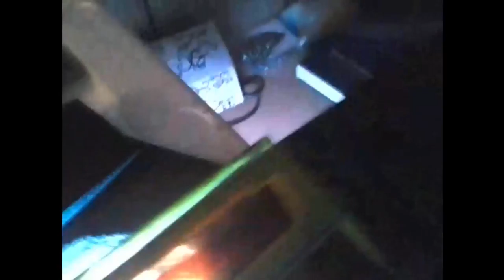Scroll Lock Revisited + How I make my visuals.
Showing the scroll lock again...bit more info.
and what techniques I use for my awesome visuals :)

God guides me...in all things
My Discoveries.
Given by the God of the Bible.
Jesus

Thanks Lord
Amen.
 All explanations are per visions from God showing me how all the

universe works...I contain the small scroll.
..after refining the work with God's guidance I have come to the solution.

Double Helix Energy Flow Theory.
Vortex to horizontal wave.

Thanks Lord
Amen